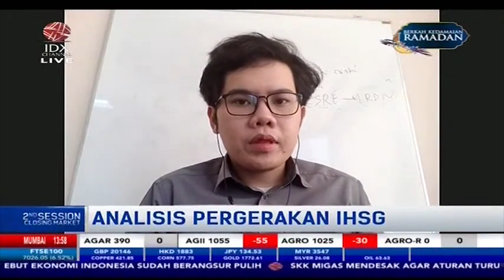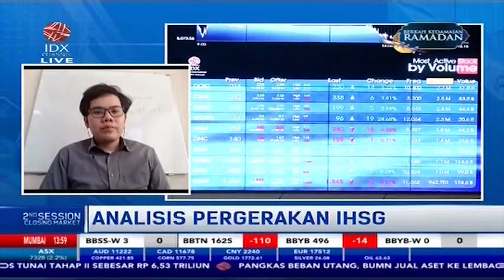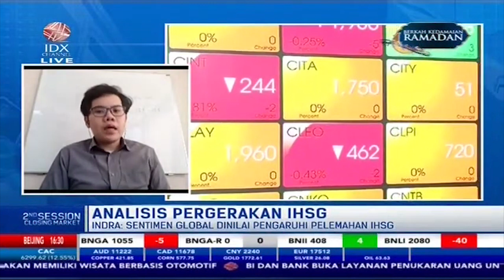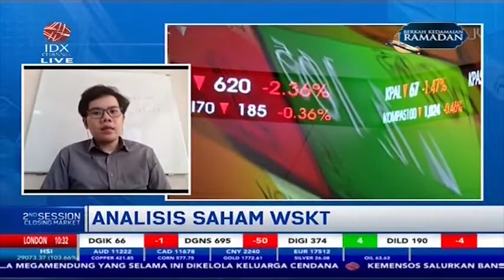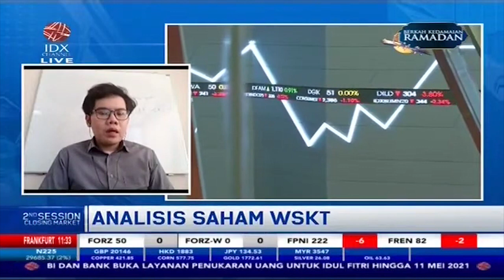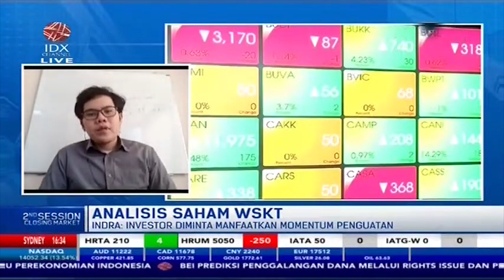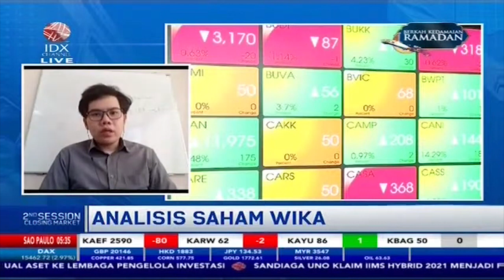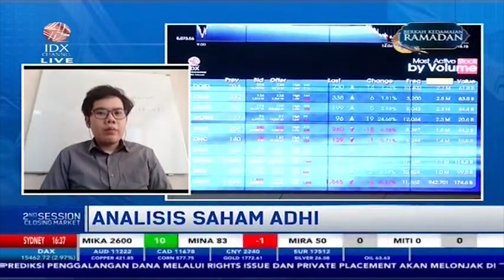IHSG Diperkirakan Kembali Positif di Semester II-2021